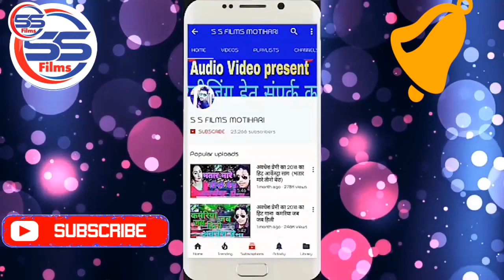video - हमर दुनू लागल झूले - ft_rani का अबतक सबसे खतरनाक वीडियो - New Bhojhpuri Video Song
► Song :- हमर दुनू लागल झूले
► Singer:-
► Lyrics:-
► Digital Head:- Kunal Seth
► Music Distribution Partner:- The New Digital Media
► Copyright & Label:- S S Films Motihari